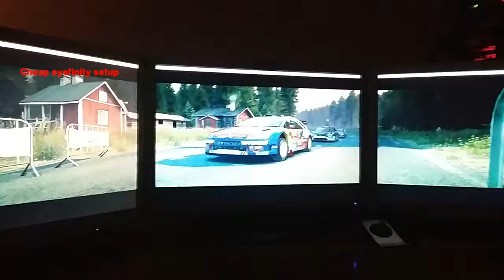Dirt 3 gameplay on cheap triple monitor setup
Another gameplay on my homemade cheap eyefinity setup
Gpu:Radeon 5870 VaporX x1 mixed resolution with displayport to vga adapter.